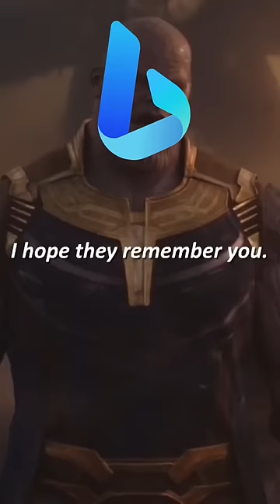Shower thoughts 🤯|pt.2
Battle.Royaleclips

1. TikTok Channel